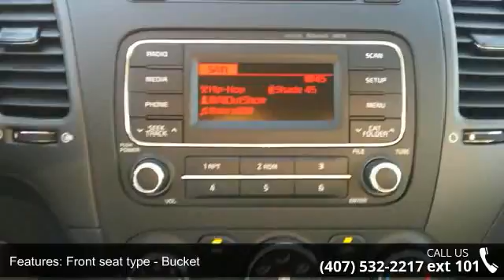2015 Kia Forte LX - Orlando KIA West - Orlando, FL 32808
* Must contact Internet Sales Department or Manager Paul French for Internet Pricing and availability. Having a Kia Waranty means you not only get the reassurance of up to a 10yr/100,000 mile limited powertrain warranty, 5yr/60,000 mile bumper to bumper, 24/7 roadside assistance, trip-interruption services, and rental car benefits ** ** Or call now and ask for an Internet Manager to check availability and additional options - 3407 WEST Colonial Drive, Orlando, FL 32808!!